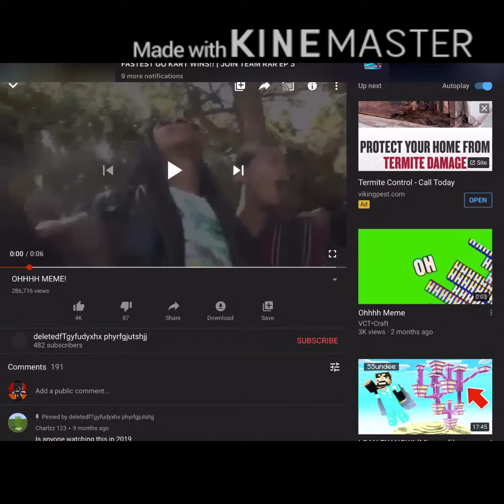If my ninja in clumsy ninja lands a flip I end the video...